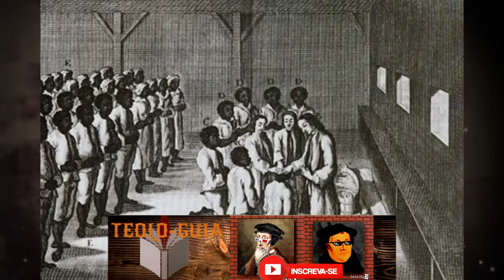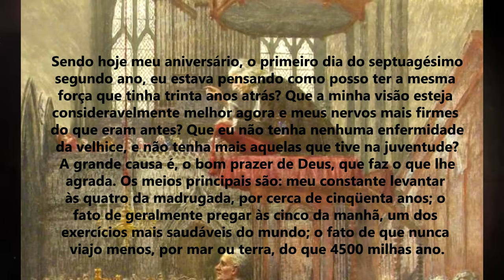Quem foi John Wesley?│História e Vida do Metodista Herói da Fé!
No vídeo de Hoje contaremos a História de John Wesley o grande Avivalista que desencadeou o movimento Metodista...Biografia de John Wesley
John Wesley, uma figura icônica na teologia cristã, é frequentemente lembrado por suas contribuições notáveis. Mas quem foi John Wesley?
John Wesley foi um renomado teólogo do século XVIII, conhecido por seu papel na fundação do metodismo. Sua história é repleta de eventos significativos que moldaram sua jornada espiritual.
Sua biografia revela um homem dedicado à fé e à pregação. Ele deixou um legado marcante por meio de suas pregações, algumas das quais foram preservadas em filmes e sermões dublados.
As frases de John Wesley ecoam sua sabedoria espiritual e seu compromisso com a palavra de Deus. Suas obras literárias, como livros e orações, são valiosos recursos para quem deseja aprofundar seu conhecimento na teologia.John Wesley, um verdadeiro herói da fé, continua a inspirar e influenciar gerações de crentes. Sua presença na história da teologuia é indiscutivelmente marcante, e suas palavras ecoam até mesmo no céu.

QUEM FOI JOHN WESLEY?│A Vida do Metodista Herói da Fé!
💎 CUPOM EXCLUSIVO:  TEOLOGUIA

🚀 COMPRE NA AMAZON E AJUDE O CANAL TEOLO-GUIA:

📚 O canal Teolo-Guia é um canal voltado a apresentar conteúdos edificantes sobre poemas, trechos e escritos de autores da história da Igreja, além de Biografias e devocionais. Apresentado por mim Bruno Barros, um cristão que tem o desejo no coração de compartilhar a mensagem do Evangelho e o amor de Cristo a cristãos de todas as idades...😊😊😊

John Wesley (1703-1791) foi um reverendo anglicano e teólogo britânico. Foi o líder e precursor do Movimento Metodista ocorrido na Inglaterra no século XVIII.
John Wesley nasceu em Epworth, na Inglaterra, no dia 17 de junho de 1703. Filho de um sacerdote anglicano foi o décimo quinto filho de uma família de dezenove irmãos.
Estudou durante seis anos na escola de Charterhouse, em Londres. Em 1720 foi para a Christ Church College, em Oxford. Em 1726 foi eleito membro da Lincoln College.
John Wesley foi ordenado diácono para o Ministério Anglicano, em 1728, e passou a acompanhar seu pai na direção da Igreja Anglicana.
Em Oxford, Wesley se reunia com um grupo de estudantes, entre eles, seu irmão Charles Wesley e o pastor Jorge Whitefield, com a finalidade de estudar as Escrituras e praticar a religião com fidelidade.
Devido à ênfase dada ao estudo metódico o grupo ficou conhecido como “Associação dos Metodistas”.
Logo John Wesley assumiu a liderança do grupo, cujas atividades religiosas incluíam, várias práticas devotas, como comungar uma vez por semana, orar diariamente, além de reservar três horas diárias para estudar a Bíblia.
Nessa época, a Inglaterra vivia uma Revolução Industrial, e o número de desempregados e mendigos era enorme, levando o grupo a se interessar pela questão social e pela miséria.

Esperamos que seja Edificante para Você!
de Seus irmãos em Cristo!
Teologuia...